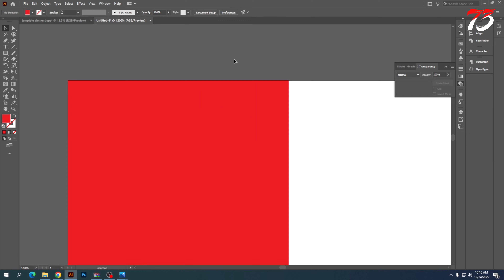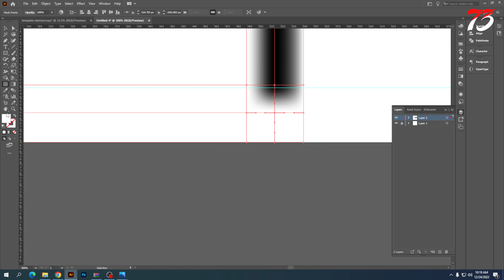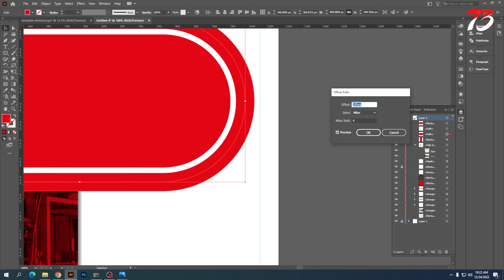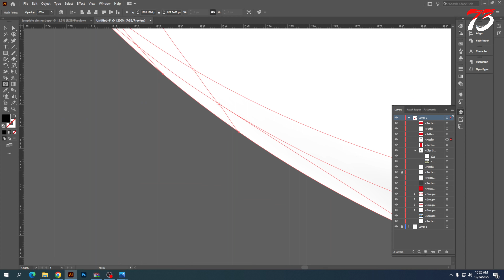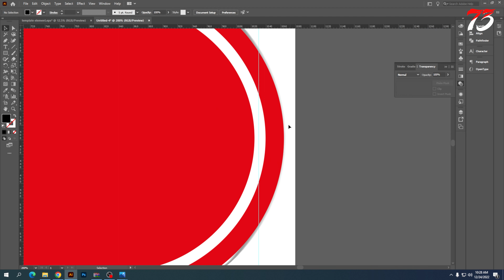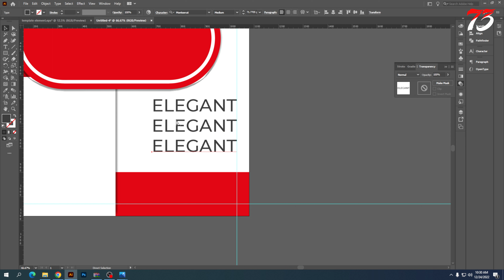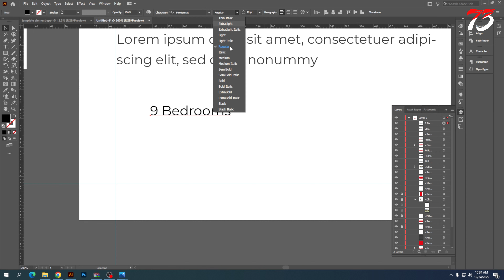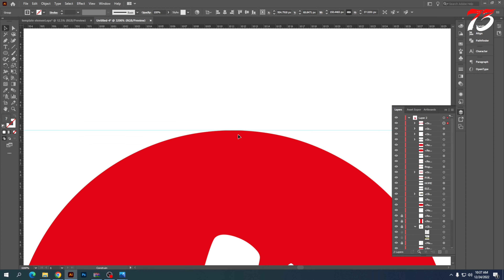Real Estate Social Media Post free download | Real estate marketing template design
Real estate marketing template design. Home selling business template design with photo placeholders. House property sale social media post vector with creative shapes. Real estate company promotion poster design with red and blue colors.

Editable real estate house sale and home rent advertising geometric modern square Social media post banner layouts set for a digital marketing agency. Business elegant Promotion template design.

Real estate marketing template design Features
– High-Resolution Vector
– AI And EPS Format
– 100% Editable
– Commercial Use

Join Shutterstock's global community of contributors and earn money doing what you love